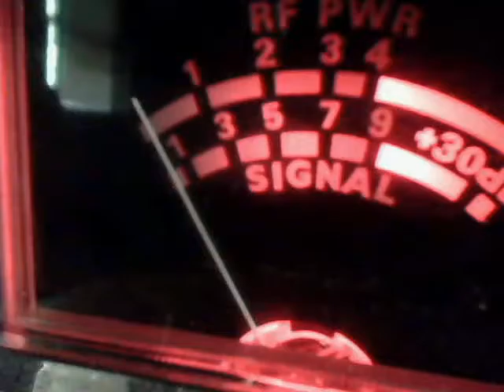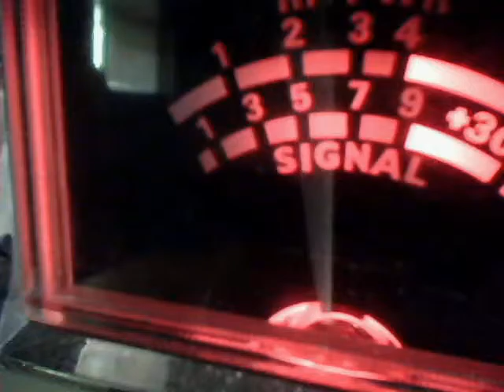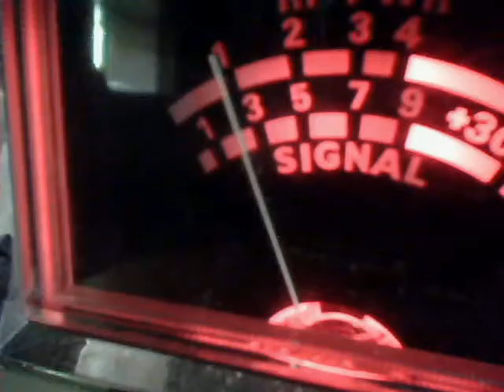I san bag 2